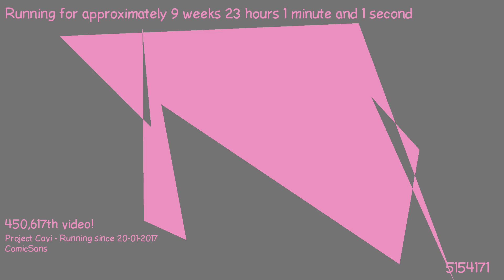1490475915 - Webdriver Cavi - H2